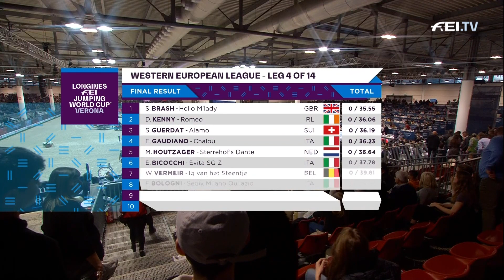Darragh Kenny & Scott Brash battle it out in Verona | Longines FEI Jumping World Cup™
After Darragh Kenny and Romeo put in a flying time that no one could catch, it looked like the stars had aligned for the Irish pair…until Scott Brash put in the plot twist at the Longines FEI Jumping World Cup™ in Verona.

Hello M'lady put in a performance that couldn’t be written, with pure athleticism, stunning speed, and fine-tuned focus that turned the mounting pressure into gold!